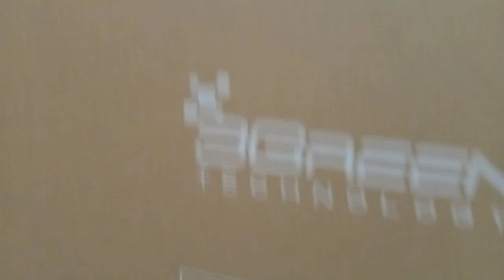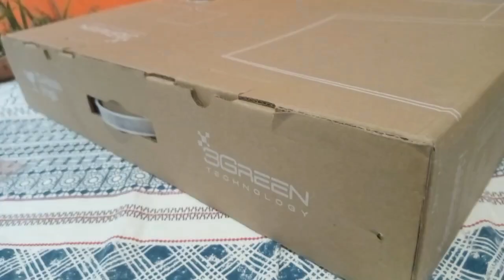BEN 10: FOGO 🔥 Sobre 🔥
🟥Ben 10🟥